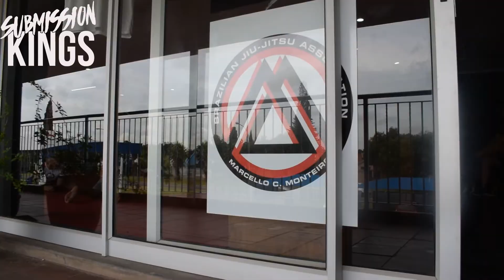WTA Vlog Episode 5 - Brandon Newman